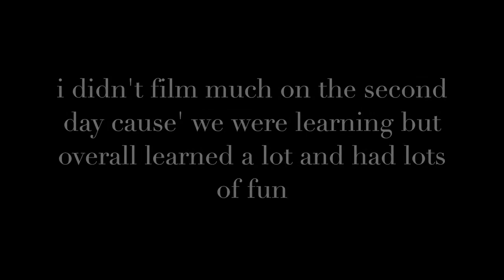working hard or hardly working?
i'm always having fun with them :)